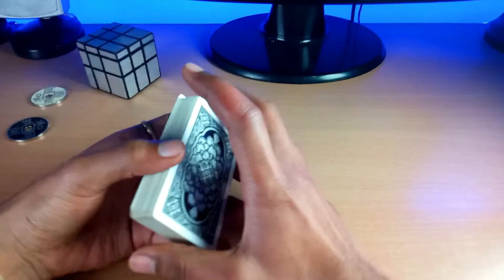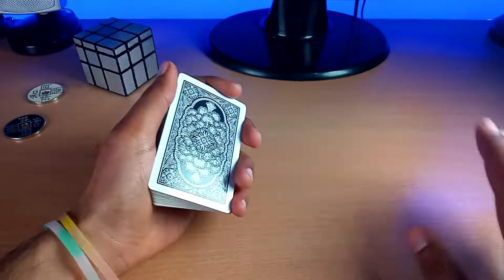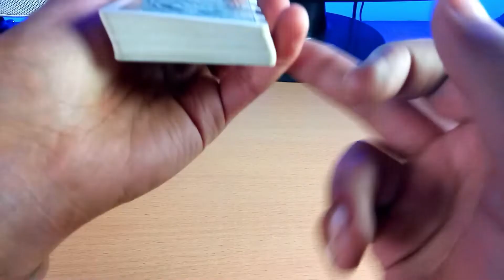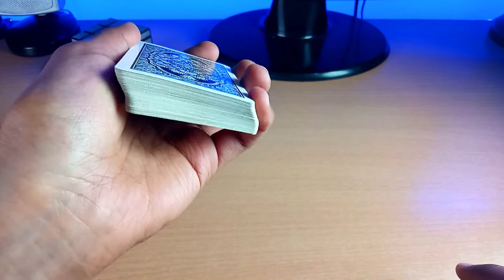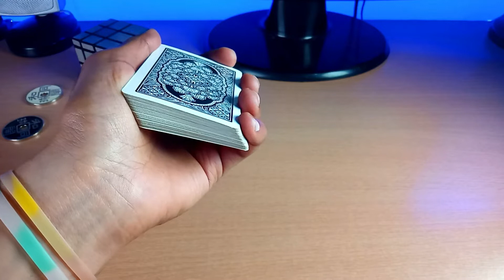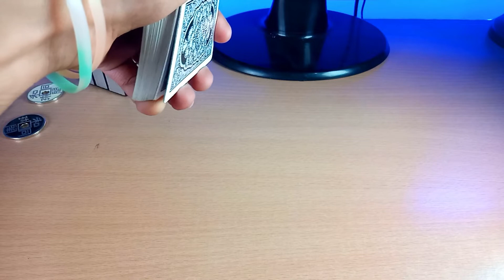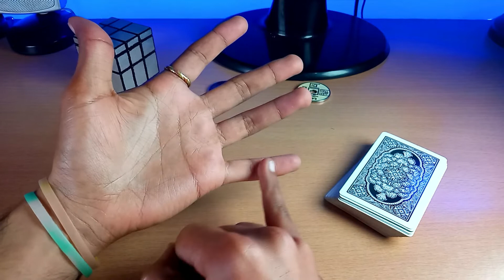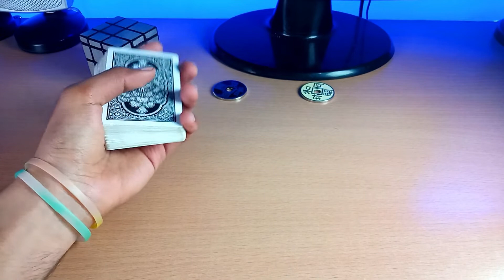PINKY COUNT | COMPLETE GUIDE | TUTORIAL IN HINDI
If you're a beginner or at any level in magic your should definitely learn the Pinky Count. This is not just a tutorial on how to do a Pinky Count this is a Complete Guide of Pinky Count. if you know how to do Pinky Count but messes it everytime, if you want some good tips on Pinky Count, if want to improve your pinky count or if you want to learn how to hold a proper pinky break then watch the whole video.
LEARN ABOUT CARD DECK GRIPS
Magic related videos on Friday and Special Skills or Hacking related videos on Saturday.
Peace.✌
MAGIC BOOKS LINKS (If you buy any item by going through this links given below, it will benefit this channel and me directly :)
CARD MAGIC